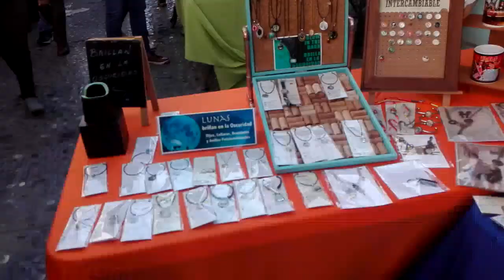Barrio Antiguo Monterrey 2